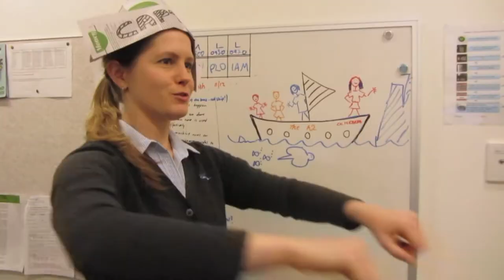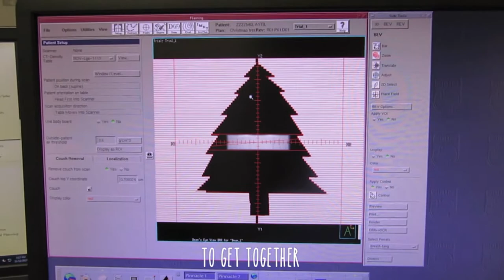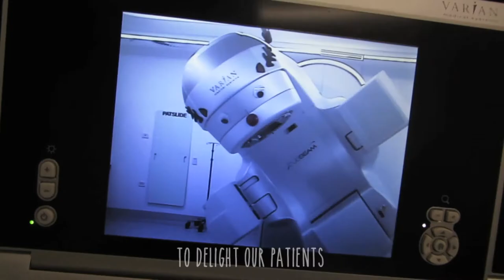GenesisCare Albury - Radiation Therapy Music Video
A team collaboration to put together a Music Video for GenesisCare, expressing our culture and closeness.

We Are Family!!! x